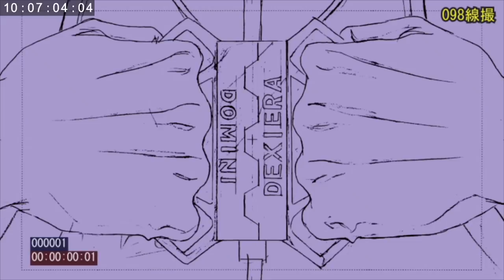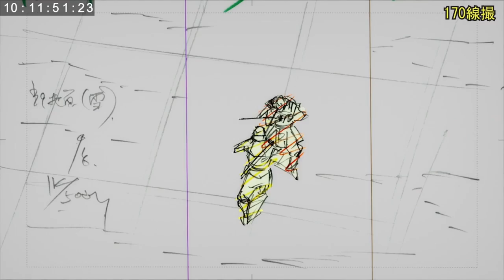Yasuke - Anime Step by Step | Netflix Anime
Get a look at how lauded studio MAPPA and the entire team behind Yasuke put the series together, from hand-drawn frames through coloring and compositing to the finished product.

Catch the entire series, now streaming on Netflix.

A peaceful boatman once known as the Black Samurai is pulled back into conflict when he takes a little girl with mysterious powers under his wing.